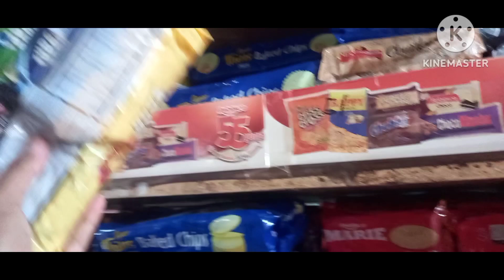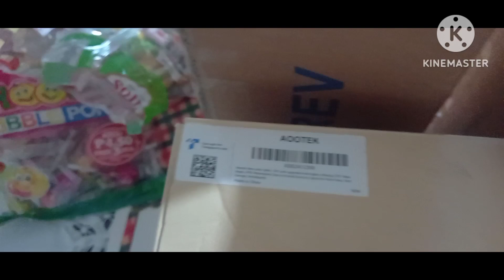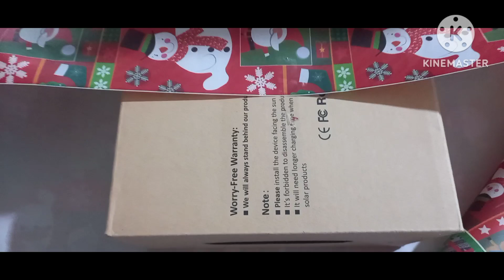NAG BALOT NG CANDY AT BISCUIT PARA SA CHRISTMAS PARTY SA TRES MARIAS